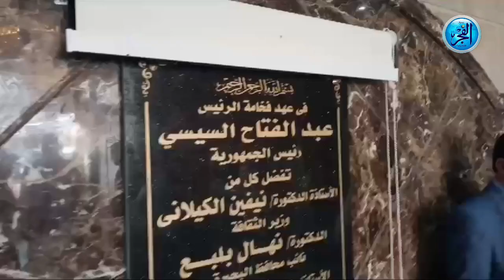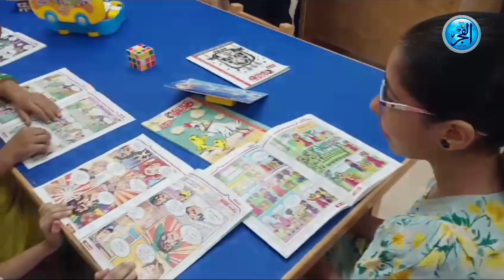وزيرة الثقافة تفتتح قصر أبوالمطامير بالبحيرة بتكلفة ٦٠ مليون جنيه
افتتحت قبل قليل، الدكتورة نيفين الكيلانى وزيرة الثقافة، قصر ثقافة أبو المطامير بالظهير الصحراوى بمحافظة البحيرة.

ويأتى هذا الافتتاح ضمن برنامج الاحتفال بالعيد القومى لمحافظة البحيرة، والذى يوافق التاسع عشر من شهر سبتمبر احتفالاً بذكرى انتصار أهالى رشيد على حملة فريزر الإنجليزية عام 1807.